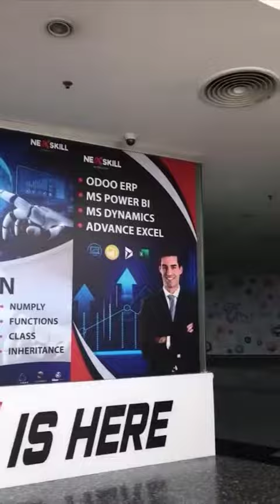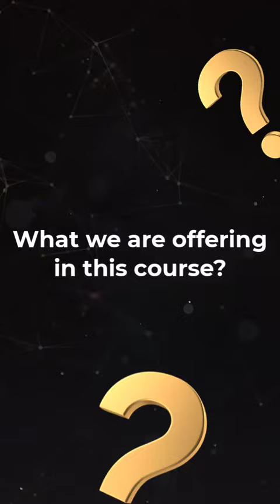𝐒𝐨𝐟𝐭𝐰𝐚𝐫𝐞 𝐄𝐧𝐠𝐢𝐧𝐞𝐞𝐫𝐢𝐧𝐠 𝟏-𝐲𝐞𝐚𝐫 𝐏𝐫𝐨𝐠𝐫𝐚𝐦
𝐒𝐨𝐟𝐭𝐰𝐚𝐫𝐞 𝐄𝐧𝐠𝐢𝐧𝐞𝐞𝐫𝐢𝐧𝐠 𝐏𝐫𝐨𝐠𝐫𝐚𝐦 - 𝐄𝐧𝐝-𝐭𝐨-𝐄𝐧𝐝 𝐓𝐫𝐚𝐢𝐧𝐢𝐧𝐠💻
We offer 𝟏-𝐲𝐞𝐚𝐫 𝐝𝐞𝐭𝐚𝐢𝐥 𝐬𝐨𝐟𝐭𝐰𝐚𝐫𝐞 𝐞𝐧𝐠𝐢𝐧𝐞𝐞𝐫𝐢𝐧𝐠 Program in which we will only cover programs related to software engineering. We will not be discussing any subjects other than software engineering ones. This will be a detailed one 𝐜𝐨𝐯𝐞𝐫𝐢𝐧𝐠 𝐢𝐧-𝐝𝐞𝐩𝐭𝐡 𝐀𝐥𝐠𝐨𝐫𝐢𝐭𝐡𝐦𝐬, Computer Architecture, and Operating Systems.
𝐁𝐞𝐧𝐞𝐟𝐢𝐭: 𝟭𝟬𝟬% 𝗟𝗲𝗮𝗱𝗶𝗻𝗴 𝘁𝗼 𝗝𝗼𝗯 𝗜𝗻𝘁𝗲𝗿𝗻𝘀𝗵𝗶𝗽 for Candidates with our group of Companies.

📌if you'll Enroll Yourself in 1 Year Diploma, you'll get FLUTTER DART COURSE absolutely FREE‼️
📞Or contact here for registration: 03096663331:: 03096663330 :: 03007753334
📍For Further Details:
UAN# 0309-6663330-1